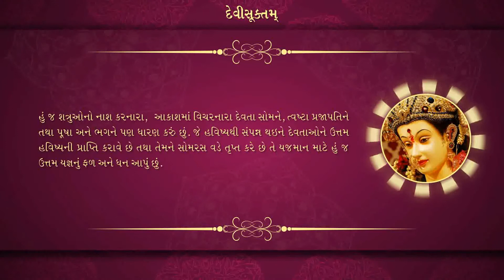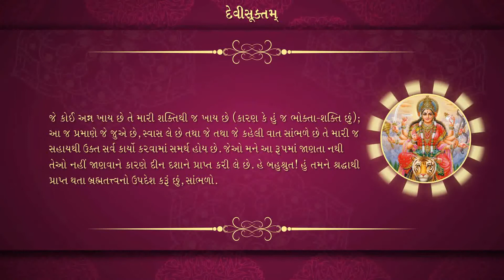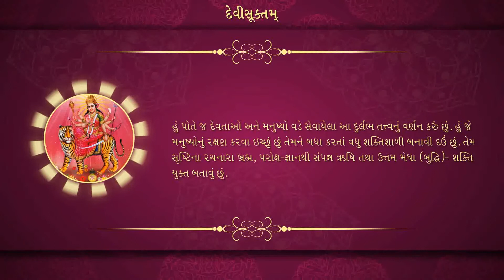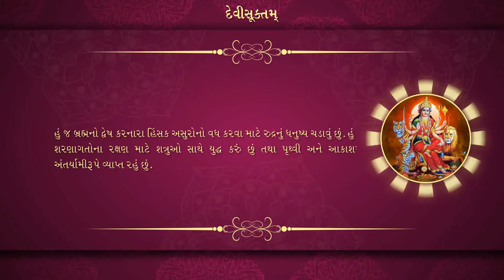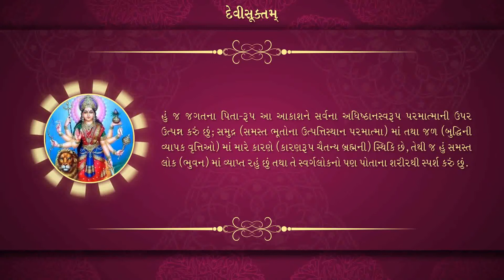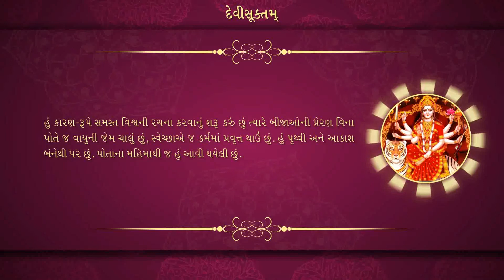Devi Suktam Video With Gujarati Meaning || Sai Devotee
ૐ
શ્રી ગણેશાય નમઃ
શ્રી  સરસ્વત્યે નમઃ     શ્રીગુરુભ્યો નમઃ

ભગવાનબાબા ની કૃપાથી વેદ મંત્રોનું ગુજરાતી માં ભાવાર્થ સહીત ઓડિયો તથા વિડિઓ દ્રારા પ્રકાશિત કરવાનો સંકલ્પ જાગ્યો જે વેદ પુરુષ શ્રી સત્યસાઈ બાબા ના ચરણકમલ માં અર્પણ કરીએ છે.
વૈદિક મંત્રો એ દિવ્ય ચેતના શક્તિ છે. પ્રાચીન સમયમાં ઋષિમુનિઓ એ એમની ધ્યાના વસ્થાના અનુભવો દ્વારા જે પ્રાપ્ત કર્યું તે સમાજ કલ્યાણ માટે સમર્પિત કર્યું. આમંત્રો, સૂક્તો મૂળ દેવોની ભાષા સંસ્કૃતમાં હોવાથી વ્યાપક સમજણના શુભ હેતુથી તેના મૂળ ભાવાર્થ જળવાઈ રહે તેની વિશેષ કાળજી રાખી સામાન્ય જન પણ સમજી શકે તે માટે ગુજરાતી માં રૂપાંતર કરી રજુ કરવાનો નમ્ર પ્રયાસ કર્યો છે.
વેદમંત્રોનું પઠન અથવા શ્રવણ પ્રાર્થના ના સ્વરૂપમાં થતું હોય છે. મંત્રોના અર્થ જાણ્યા વગર પણ પઠન અથવા શ્રવણ કરવાથી પ્રાર્થના સફળ થાય છે. પરંતુ અર્થ ના જ્ઞાન સહીત થતું પઠન અથવા શ્રવણ ઘણું વધારે લાભકારક છે. મંત્રોના અર્થ જાણીને જે વ્યક્તિ પઠન અથવા શ્રવણ કરે છે તેને ધર્મ,અર્થ,કામ અને મોક્ષની પ્રાપ્તિ થાય છે, સાથે અલોકિક આનંદ ની અનુભૂતિ થાય છે.
ભગવાન શ્રી સત્ય સાઈ બાબાના આ અવતારનો ઉદ્દેશ સનાતન ધર્મની અને વૈદિક સંસ્કૃતિનીપુન:સ્થાપના, સેવા દ્વારા
સમાજકલ્યાણ કરવાનો છે. અને એના ભાગરૂપે પ્રશાંતિનિલયમમાં વેદમંત્રોનો ઉચ્ચારણ પ્રાતઃકાલ અને સંધ્યાકાલ નિયમિત રૂપે વર્ષોથી કરવામાં આવે છે જે સૂક્ષ્મરૂપે પઠન અને શ્રવણ કરતા જનસમુદાયના આત્માની શુદ્ધિ કરે છે તથા પરિણામ સ્વરૂપે તેમના માં આમૂલ પરિવર્તન કરી સમાજસેવા કરવા અને બાબાના ઉદેશની પૂરતી કરવા પ્રેરિત કરે છે.
ભગવાનના અવતાર કાર્યમાં સેવક બનીને ફાળો આપવો હોયતો વેદોપાસનાકરીએ અને વેદપ્રણાલી આધારિત જીવનશૈલી અપનાવી તેનો પ્રસાર કરીએ.
આ ઓડિયો વિડિઓ વેદમંત્રમાલા સમસ્તલોકા: સુખીનો ભવન્તુની ભાવનાથી સાકાર કરવામાં જે ભક્તજનો એ સહકાર આપ્યો તે સર્વેનો અંત: કરણપૂર્વક આભાર .
વિશેષકરીને,
શ્રી મનોહરભાઈ ત્રિકન્નાડ(રાજ્યપ્રમુખ,શ્રી સત્ય સાઈ સેવા સંગઠન,ગુજરાત),શ્રી યજ્ઞેશ જાની(જિલ્લા પ્રમુખ, શ્રી સત્ય સાઈ સેવા સંગઠન ,અમદાવાદ),સુ. શ્રી મૃદુલા નાયક
આ કાર્યમાં અમને નિમિત્ત બનાવવા માટે અમે ભગવાન બાબાના કાયમ માટે ઋણી રહીશું.
ભગવાન બાબાને કોટી કોટી ધન્યવાદ, કોટી કોટી પ્રણામ

ગુણવંત ડાહ્યાભાઈ પંચાલના
જયસાઈરામ